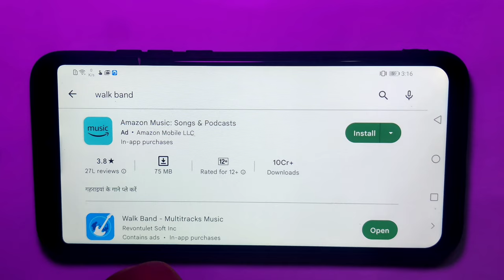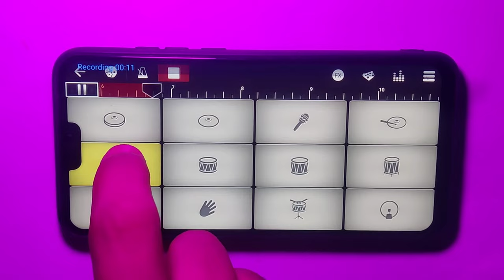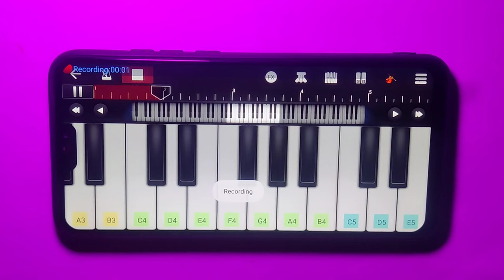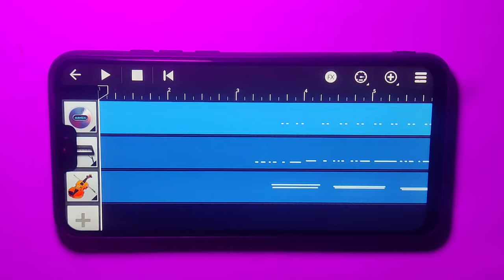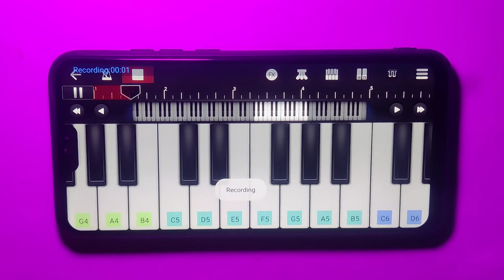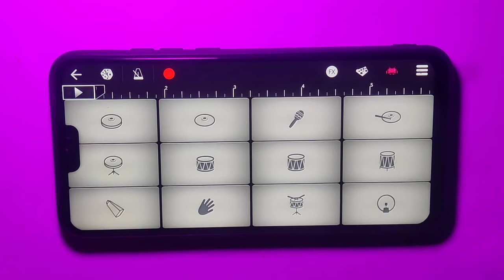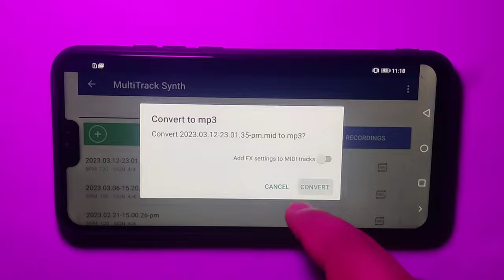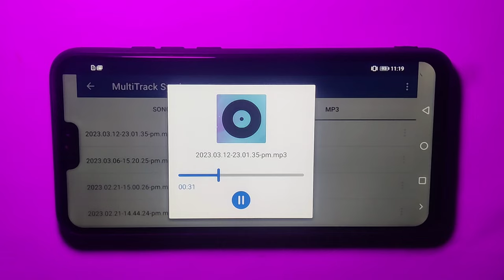FULL WALKBAND TUTORIAL - Skibidi Dop Dop × Bloody Mary | How To Loop/Repeat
16mhZNrEezCaNhcNlsVISdIZRTVwuXv7g

My Equipments -
1. Tripod
2. Phone Stand
3. LED Light
4. Headphone